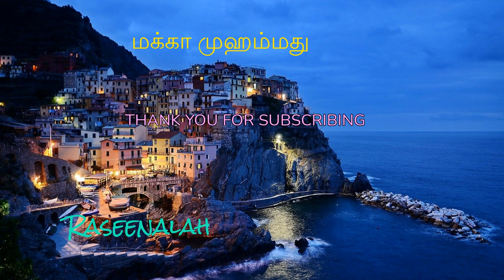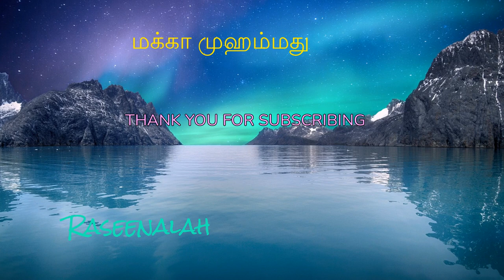சிந்தனை சிற்பி காரைக்கால் A.M தாவூது | Karaikal A.M.Dawood | மக்கா முஹம்மது | Raseenalah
12 இஸ்லாமிய இன்னிசை கீதங்கள் | 12 Tamil Muslim Songs |S.Sarala | JUKEBOX